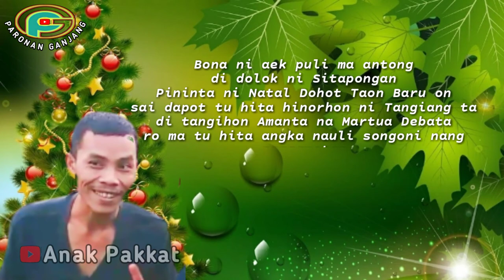DARI KAMI YOUTUBER BATAK - SELAMAT HARI NATAL 2021 & TAHUN BARU 2022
Video berikut adalah Kompilasi Ucapan Selamat Natal 2021 dan Selamat Tahun Baru 2022 dari para Youtuber Batak Konten Film Batak, lawak Batak, komedi Batak..
Mereka yang ikut Berpartisipasi dalam Video ini adalah:
@MesraPanjaitan @Akudiberkati @Angga_Sinurat @akewsatoru @lapodcast_official @Gembsimbolon @joyceofficial1367 @basasaingchannel5367 @reka pasaribu @parharian boho @Sijarango Channel